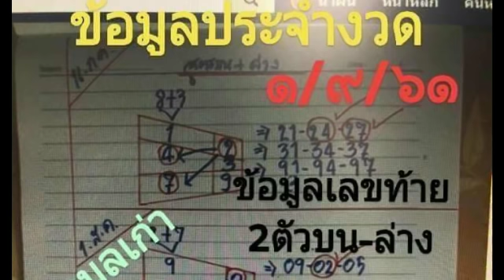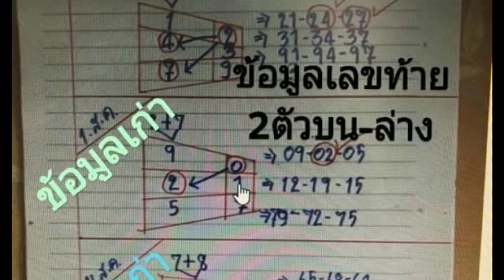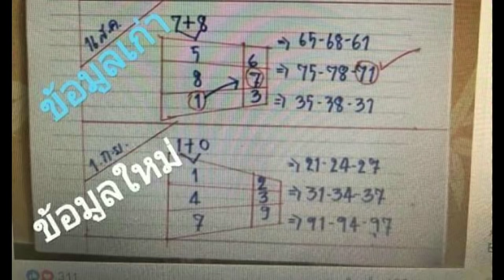วิ่งบน ล่าง + 2 ตัว ระยะสั้น ผลงาน 2 งวดติด ตามต่อ งวด 1 9 2561